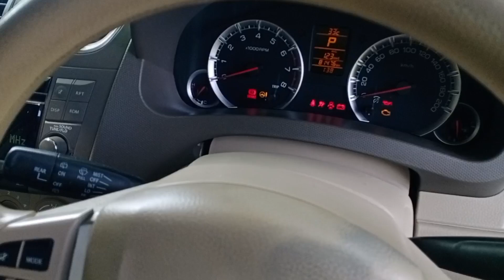JUAL CEPAT ERTIGA 2015 WARNA FAVORITE VARIAN TERTINGGI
UPDATE MOBKAS UANG MUKA MULAI 20JUTAAN (stok bisa berubah setiap saat dan setiap penayangan video lainnya)

STOK MOBIL BULAN Mei 2023
MOBILIO 1.5 2019 MT
MOBILO 2017 MT
AVANZA E 2013 AT
AVANZA PUTIH AT
LIVINA SV 2014 AT
JAZZ RS MERAH 2011 AT
MIRAGE GLS 2012 AT
SWIFT ST 2010 AT
TERIOS TX 2011 MT
YARIS S TRD 2014 AT
JAZZ IDSI 2005 AT
PAJERO EXCED 2011 AT
TERIOS R 2020 AT PUTIH
KARIMUN KOTAK 2002
KARIMUN ESTILO 2010
CALYA E 2016 MANUAL
ERTIGA 2013 MANUAL
JAZZ 2016 AT
ERTIGA GL 2016 MT
ERTIGA GX 2015 AT

ADMIN : HENDRA BAGOL
Menerima pemesanan selain unit yang ada di atas.
Dengan langkah2 sebagai berikut:

1.tentukan unit dengan detail sesuai keinginan
2.tentukan budget maksimal dan kami akan mengonfirmasi apabila budget sesuai/tidak nya dengan unit mobil bekas yg kalian pilih.
3.pemesanan tentu nya dengan keseriusan mengirimkan bukti transfer minimal 5 juta rupiah.
4.ketika ada unit yg cocok 5jt sudah termasuk harga mobil tapi belum termasuk biaya jasa pencarian dan ongkir.
5.jasa pencarian hanya 2.5% dari harga mobil,dan ongkir di sesuaikan dengan jarak serta dengan transparansi akomodasi di perjalanan.
6.apabila dalam kurun waktu 2 minggu tidak ada mobil yg cocok dari  refrensi unit kami, duit kita kembalikan dengan biaya potongan hanya 20%.
7.selama 2 minggu pencarian,minimal ada 3 unit refrensi dan maksimal 5 unit sebagai bahan perbandingan anda.
8.garansi dari kami hanya pendampingan/konsultasi perawatan(bila ada) selama 1 bulan.

pemesanan bisa di lakukan di nomer di bawah ini👇
Contac person :
HENDRA BAGOL
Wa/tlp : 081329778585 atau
Klik Bit.ly/Bagol12

TERIMA ENDORSE SEPUTAR MOBKAS : SHOWROOM,SEMI PEDAGANG

UNTUK JENIS MOBIL : FAMILY CAR,CITYCAR,PREMIUM CAR ,CLASIC CAR ,SUPERCAR,MOBIL NIAGA,MODIFIKASI dll
DM

Kami juga terima jasa titip jual mobil anda atau menerima Tukar Tambah.

untuk yang jarak jauh dari Kami,silahkan transfer dp(uang pesanan) sesuai pilihan mobil ANDA,mobil tidak sesuai uang dp anda kita kembalikan.(biaya ongkir tergantung jarak antara KITA)
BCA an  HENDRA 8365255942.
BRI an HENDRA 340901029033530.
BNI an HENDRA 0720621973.